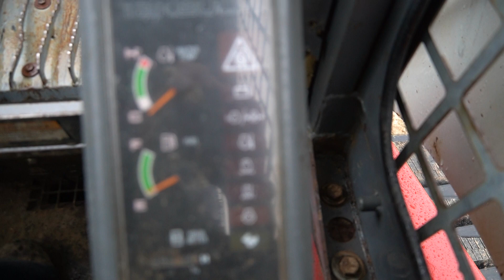#1007 - 2004 Takeuchi TL140 Skid Steer for sale